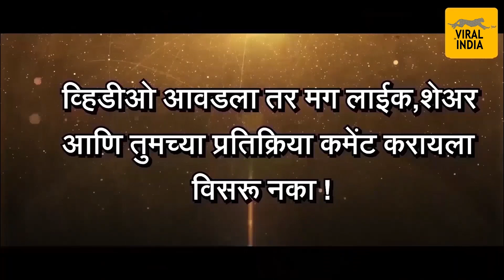असा हवा होता 'ठाकरे' स्टाईल ट्रेलर.. खुद्द राज ठाकरेंच्या आवाजात ! Raj Thackeray Style Trailer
Thackeray: बाळासाहेबांवर आधारित चित्रपटात दिसली राज ठाकरेंची झलक

Unfolding the real story of Balasaheb Thackeray's courage, wisdom & indomitable truth. The tiger who was known for fearing none!
ThackerayTrailer out NOW!

VIACOM18 MOTION PICTURES, CARNIVAL MOTION PICTURES AND
SANJAY RAUT PRESENT
THACKERAY
DIRECTED BY ABHIJIT PANSE

PRODUCED BY VIACOM18 MOTION PICTURES, DR. SHRIKANT BHASI, MRS. VARSHA SANJAY RAUT, MS. PURVASHI SANJAY RAUT & MS. VIDHITA SANJAY RAUT

THACKERAY  RELEASING ON 25th JANUARY 2019.
IN MARATHI & HINDI

दिवंगत शिवसेनाप्रमुख बाळासाहेब ठाकरे यांच्यावरील आधारित ‘ठाकरे’ चित्रपटाचा ट्रेलर नुकताच रिलीज करण्यात आला आहे. वडाळा येथील आयमॅक्स थिएटरमध्ये ट्रेलर लॉन्च सोहळा पार पडला. यावेळी चित्रपटातील कलाकार नवाजुद्दीन सिद्दीकी, अमृता राव यांच्यासाहित संजय राऊत आणि शिवसेना पक्षप्रमुख उद्धव ठाकरे कुटुंबासहित उपस्थित होते. नवाजुद्दीन बाळासाहेबांची भूमिका साकारत असल्याने सर्वांनाच या चित्रपटाची उत्सुकता होती. अखेर आज चित्रपटाचा ट्रेलर मोठ्या थाटामाटात रिलीज करण्यात आला.

ट्रेलरमध्ये दिसत असल्याप्रमाणे चित्रपटात बाळासाहेबांचं संपूर्ण आयुष्य उलगडलं जाणार आहे. यामध्ये शिवसेनेच्या स्थापनेपासून ते बाबरी मशीद पाडल्यानंर उसळलेली दंगल सर्व काही दाखवण्यात येणार आहे. नवाजुद्दीन बाळासाहेबांची भूमिका निभावत असून अमृता राव बाळासाहेबांच्या पत्नी मिनाताई ठाकरे यांची भूमिका निभावणार आहे.
बहुप्रतिक्षित आणि बहुचर्चित अशा ‘ठाकरे’ चित्रपटाचा ट्रेलर अखेर प्रदर्शित झाला आहे. महाराष्ट्राच्या राजकारणातील हुकमी एक्का समजल्या जाणाऱ्या शिवसेनाप्रमुख बाळासाहेब ठाकरे यांचा जीवनप्रवास या चित्रपटातून उलगडणार आहे. मुंबईत या चित्रपटाच्या ट्रेलर लाँच कार्यक्रम पार पडला. या कार्यक्रमाला शिवसेना पक्षप्रमुख उद्धव ठाकरे, आदित्य ठाकरे, या चित्रपटात बाळासाहेब ठाकरे यांची मुख्य भूमिका साकारणारा नवाजुद्दीन सिद्दिकी यांसह अनेक कलाकार आणि राजकीय धुरंदर उपस्थित होते.

नवाजुद्दीनने चित्रपटात बाळासाहेबांची हुबेहूब भूमिका साकारल्याचं या ट्रेलरमध्ये पाहायला मिळत आहे. खासदार संजय राऊत यांनी या चित्रपटाची निर्मिती केली. हिंदी आणि मराठी अशा दोन्ही भाषेत हा चित्रपट प्रदर्शित होणार आहे. राऊत यांनीच पटकथा लिहिली असून अभिजीत पानसे यांनी चित्रपटाचे दिग्दर्शन केले आहे. २३ जानेवारी २०१९ रोजी हा चित्रपट प्रदर्शित होणार आहे.
चित्रपट हिंदी आणि मराठी अशा दोन्ही भाषेत रिलीज करण्यात येणार आहे. ट्रेलरदेखील दोन्ही भाषेत रिलीज करण्यात आला असून त्यामधील सीन्स आणि डायलॉगही वेगळे आहेत. हिंदी चित्रपटात नवाजुद्दीनचाच आवाज ठेवण्यात आला असून मराठीसाठी अभिनेते सचिन खेडेकर यांचा आवाज वापरण्यात आला आहे. हिंदीसहित मराठी ट्रेलरमध्येही दमदार डायलॉग्ज ऐकायला मिळत आहेत.

दरम्यान चित्रपटात माणसाची किंमत छाती किती इंचाची आहे यावर ठरवत नसतात…ताकद मेंदूत असते असा एक डायलॉग आहे. यामधून पंतप्रधान नरेंद्र मोदींना टोला मारण्यात आल्याचं बोललं जात आहे. 2014 निवडणुकीदरम्यान पंतप्रधान नरेंद्र मोदींनी आपली 56 इंचाची छाती असल्याचं म्हटलं होतं.

खासदार संजय राऊत यांनी या चित्रपटाची निर्मिती केली. हिंदी आणि मराठी अशा दोन्ही भाषेत हा चित्रपट प्रदर्शित होणार आहे. राऊत यांनीच पटकथा लिहिली असून अभिजीत पानसे यांनी चित्रपटाचे दिग्दर्शन केले आहे. २३ जानेवारी २०१९ रोजी हा चित्रपट प्रदर्शित होणार आहे.